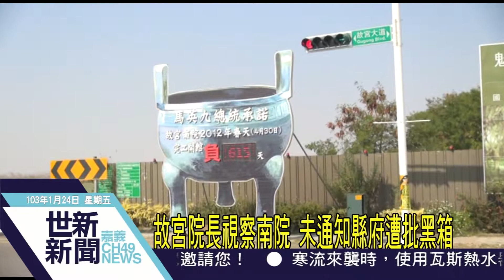世新新聞 故宮院長視察南院 未通知縣府遭批黑箱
故宮院長視察南院 未通知縣府遭批黑箱

故宮院長馮明珠二十日視察南院，並廣邀媒體說明工程進度，地主嘉義縣政府卻未被告知，引發縣長張花冠不滿，抨擊資訊不對等。縣長張花冠到南院工地，向籌備處表達遺憾之意。